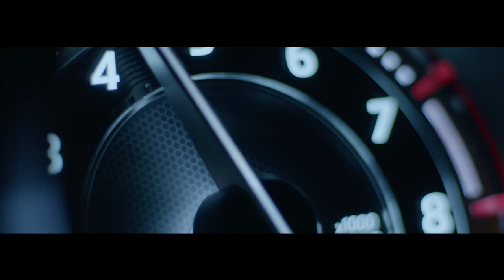MAZDA 2 - Haastaa pimeyden